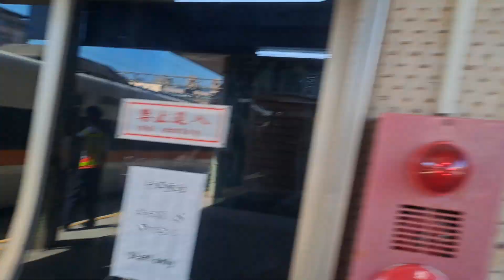417次知本發車經由花東線開往樹林的TEMU1012+TEMU1011太魯閣自強號，428次樹林發車經由南迴線開往新左營的EMU3000型十二輛編組EMU3021皮蛋豆腐騰雲號綠色帶新城際自強號列車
112/9/12瑞芳站14:32分拍攝417次知本發車經由花東線開往樹林的TEMU1012+TEMU1011太魯閣自強號，428次樹林發車經由南迴線開往新左營的EMU3000型十二輛編組EMU3021皮蛋豆腐騰雲號綠色帶新城際自強號列車